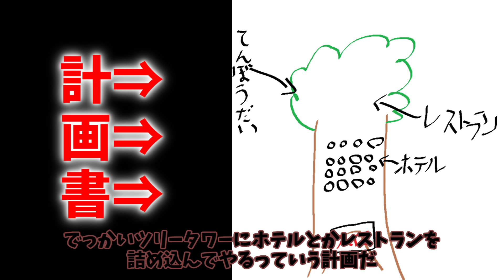【minecraft】㈱舞倉開発～無人島開拓物語～第2話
◆【Minecraft】工業化MODで楽する為に苦労する Part1 火力発電機を作る【ゆっくり実況】